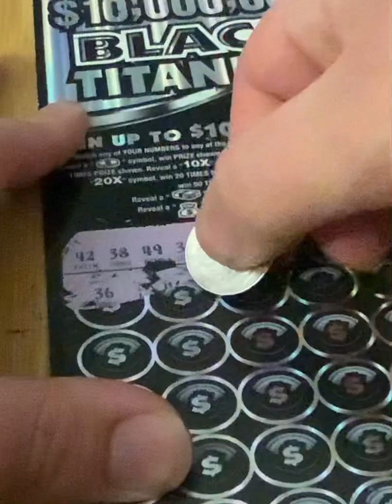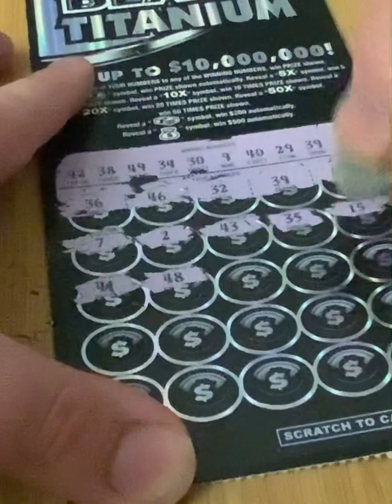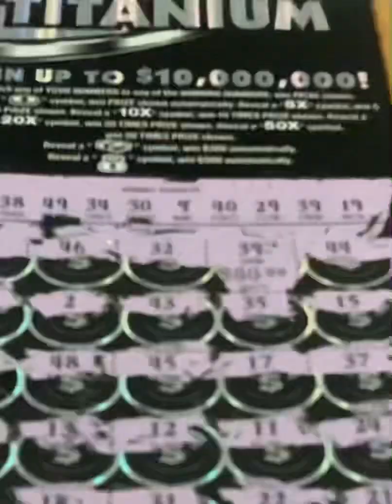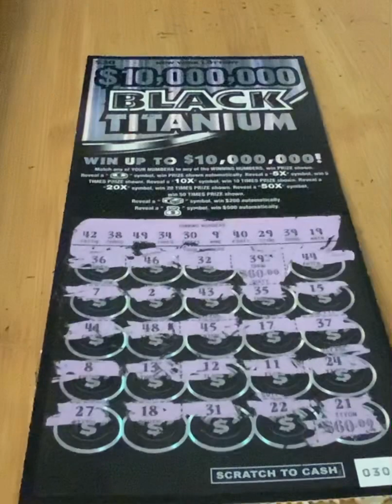FINALE WIN: Black Titanium: Part 2 of 2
Pay me on cash app at $newyorkscratcherking so I can bring you all some more content, show some of the more expensive scratch offs, and maybe do some giveaways in the future. Thank you to everyone for watching my videos. It means so much to me and I love getting to talk to members of the New York scratch off community. Let me know if you liked the video and let me know what you would like me to scratch next.